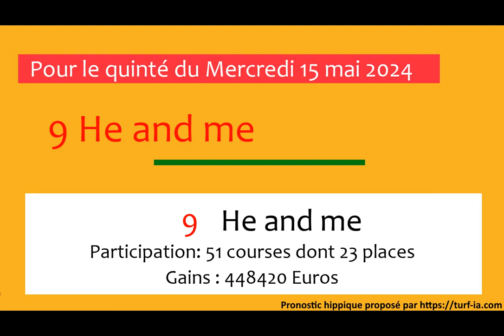pronostic quinte du jour turfoo PRONOSTIC PMU QUINTÉ + DU JOUR MERCREDI 15 MAI 2024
Mercredi 15 mai 2024 PRONOSTIC PMU QUINTÉ + DU JOUR
Hippodrome de VINCENNES
Prix PRIX DU GATINAIS
Réunion : R1-C1
Allocation 90000euros
prono pour demain pmu pronostics de demain quinte de demain pronostics analyse du quinté de demain pronostic presse quinté demain#pronostic